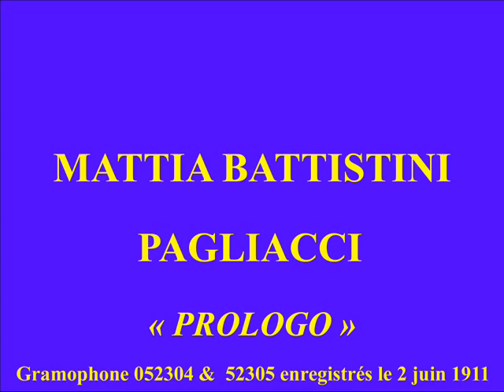Mattia Battistini Pagliacci Prologo Gramophone 052304 & 52305 enregistrés le 2 juin 1911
Mattia Battistini (27 February 1856 – 7 November 1928) was an Italian operatic baritone. He was called "King of Baritones"